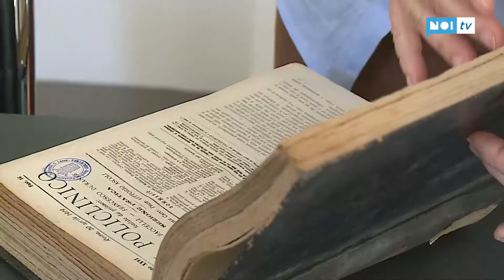Il recupero dei libri dell’ex ospedale di Maggiano al contest per il “Progetto Art Bonus dell’anno”